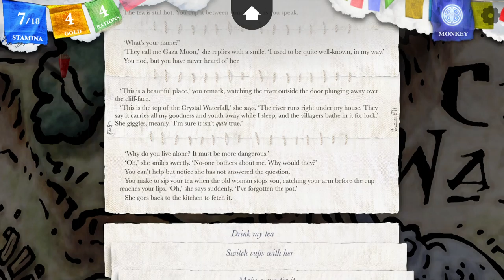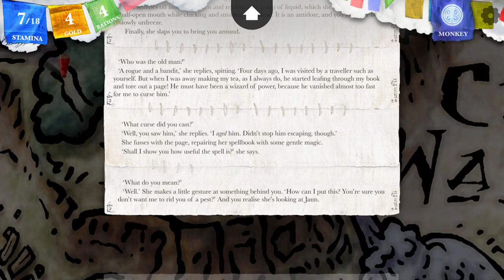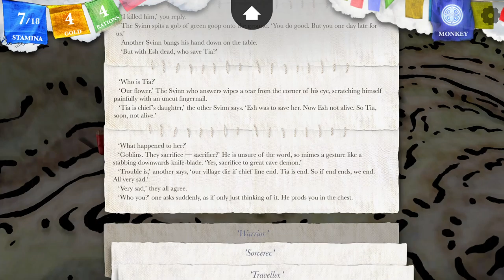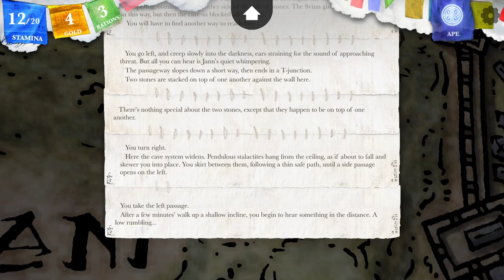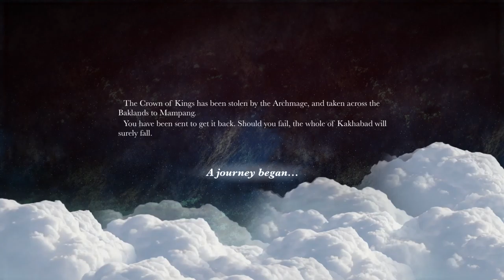Sorcery! [2F] Gore the Manticore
I didn't think it would conclude quite that quickly. It seems like I'm probably in a really bad place for the sequel, but it is what it is.

Moderately enjoyable, although I can't say that the combat did much for me.